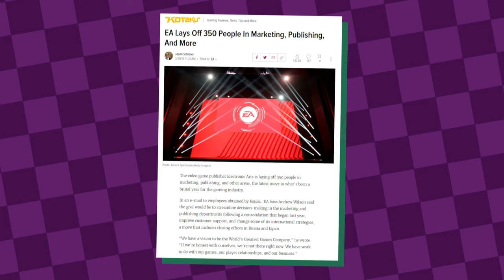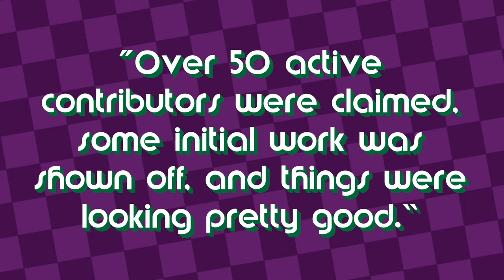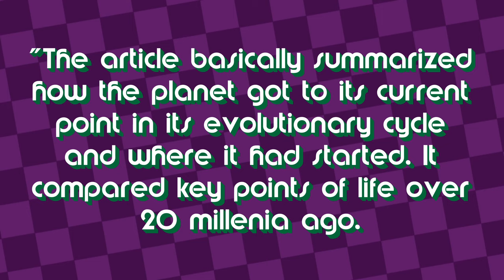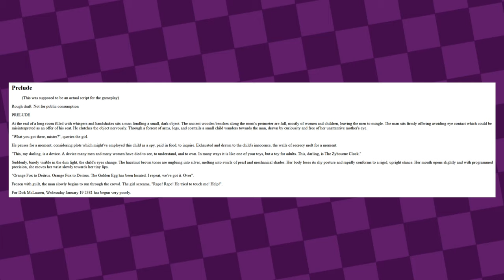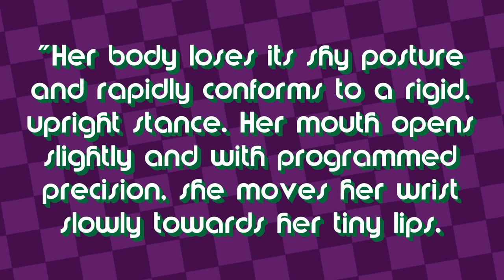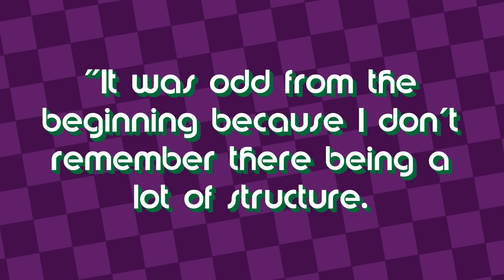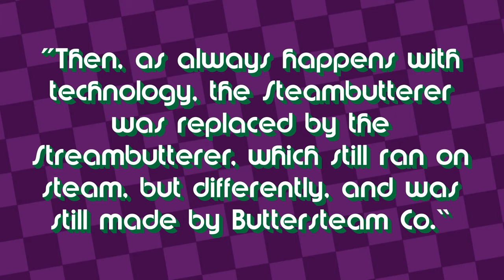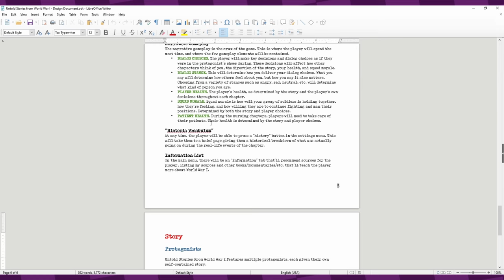Zybourne Clock - The Biggest Game Dev Disaster Ever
Zybourne Clock is a lot of things. An enigma. A mystery. A video game. A train wreck. It’s the first attempt ever by a group of people on the internet trying to make a video game together, with predictable results. This is the story of one of the biggest, and most hilarious, disasters in indie gaming history.

You’ll find out what Zybourne Clock was, how it failed, and just what makes this whole thing so funny. Get ready for some laughs, because it doesn’t get much more ridiculous than this.